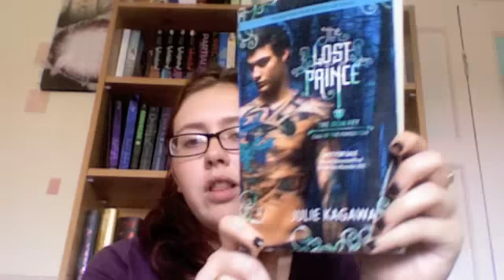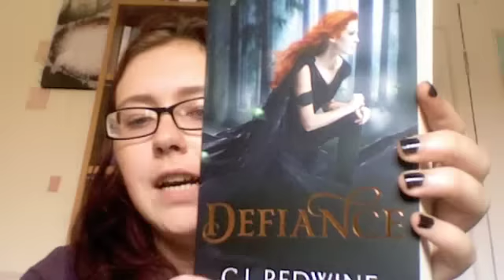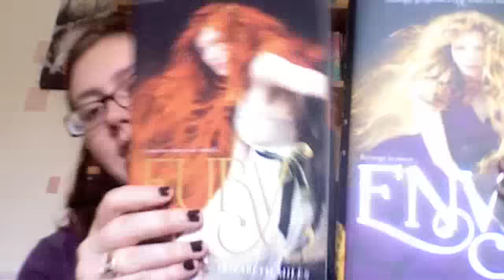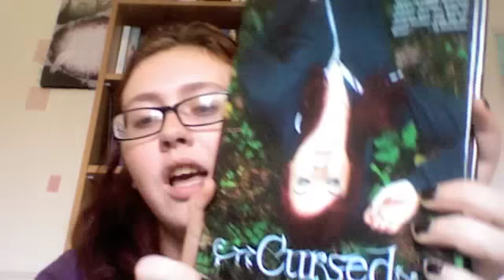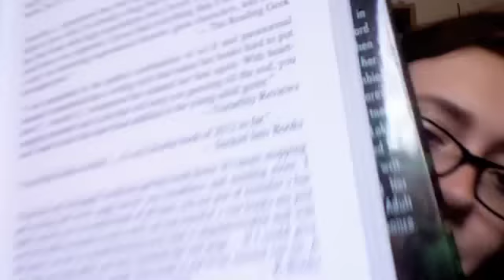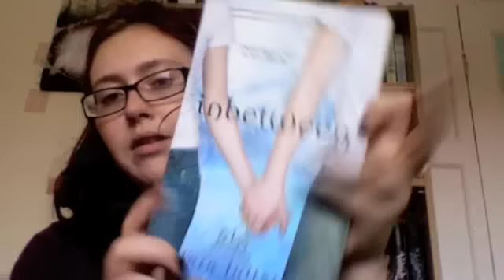Book Haul September 2, 2012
This weeks books